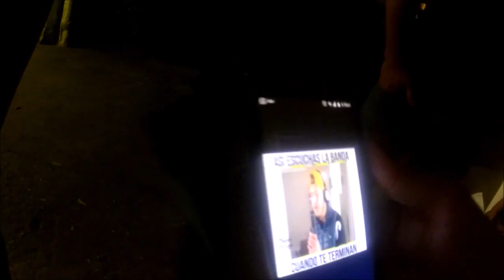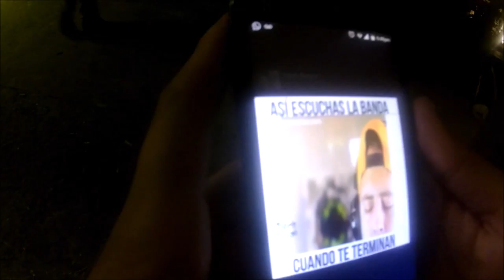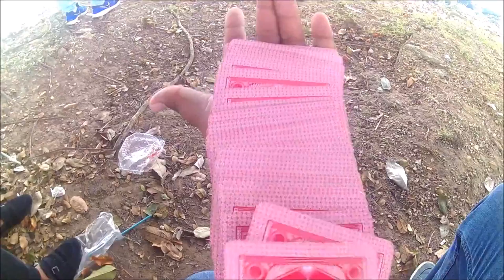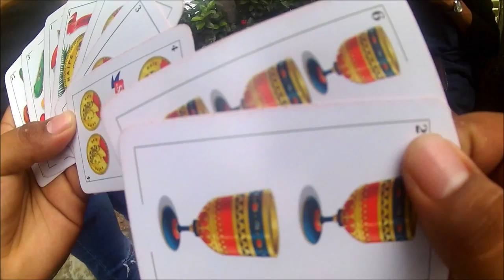CRÓNICAS DE UN JUCHIMAN T4 EP. 4 - "RECORDAR ES VIVIR"